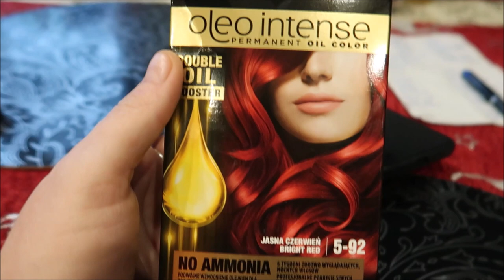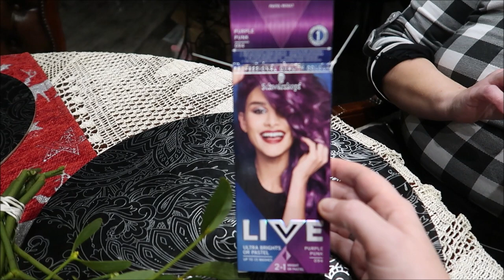Vlogmas 2020 dzień #24 Ryba po Grecku czy po Żydowsku?